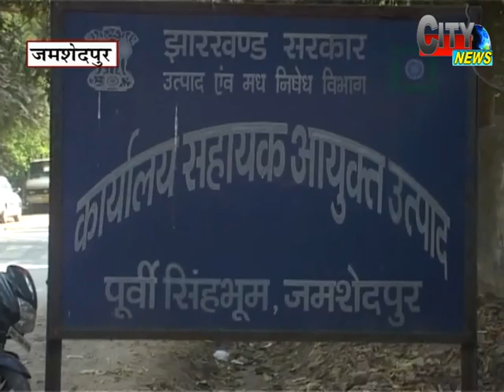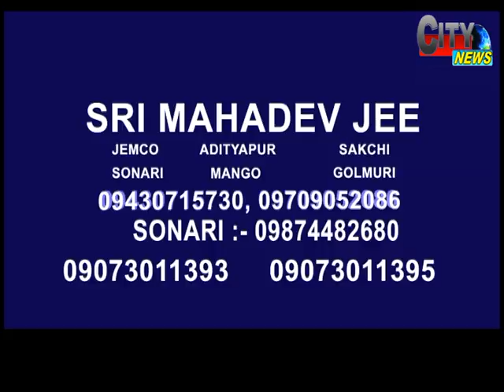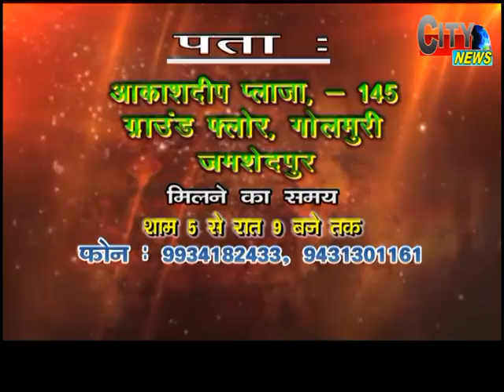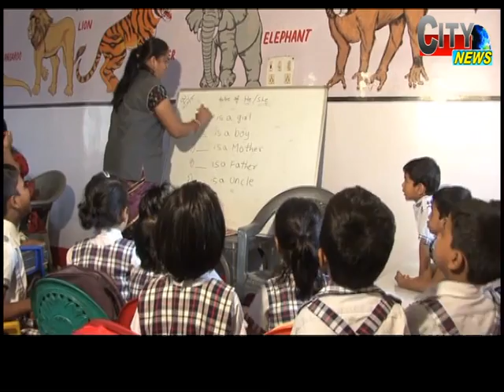4Feb17 EDI 2